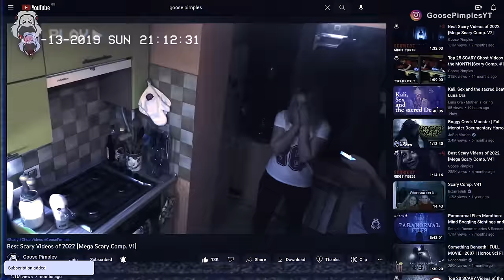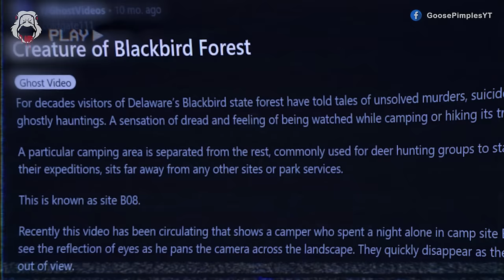10 SCARY Videos for When You’re Done with Sleep This Week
Ready to get your skin crawling INSANO MODE with some of the scariest videos on the internet? In this absolutely terrifying scary comp we spent hours gathering, just for you, the best ghost videos, paranormal activity, and creepy moments that'll have you jumping and screaming! From haunted houses to eerie encounters in the most unexpected places, these scary ghost videos are not for the faint-hearted, that's for sure! So, if you're brave enough, let's dive into what makes these ghost videos a must-watch for any horror and mystery enthusiast...

Starting off our list at number 10, we have a chilling encounter in a seemingly deserted hospital ward. A Filipino biker, hoping to capture the solitude of the hospital for his girlfriend, unknowingly films the ghostly feet of a presence that should not be there. This haunted house-like scenario in a place of healing turns expectations on their head, leaving us questioning the reality of what we just saw.

Then, at number 9, a family's home security system captures a shadowy figure mystery, confirming their fears of an otherworldly housemate. This segment blurs the line between the natural and the supernatural, making it a perfect addition to any scary compilation.

Our 8th entry takes us to Indonesia, where a store's surveillance footage reveals dogs reacting to an invisible entity. This peculiar incident adds a layer of mystery and intrigue, suggesting that animals might be more attuned to paranormal activity than we are.

The Blackbird Forest, known for its ghostly sightings, earns the 7th spot. A camper's night turns terrifying as he captures the fleeting glimpse of eyes in the darkness, a reminder of the haunted forest's eerie reputation.

At number 6, a family's mundane moment turns into a poltergeist encounter when a woman feels an unseen force pull her hair. This incident, caught on CCTV, adds a tangible sense of dread to the idea of invisible entities living among us.

The 5th spot is taken by a bar mystery where a glass spontaneously tips over. This poltergeist activity leaves us pondering the reality of spirits interacting with the physical world.

Number 4 shows an otherworldly photobomb in a family photo, hinting at a ghost caught on camera. This unexpected visitor from another realm makes us question what lies beyond the veil of our reality.

In the 3rd place, we have a terrifying encounter with a Jinn in an abandoned village, captured by the brave souls at "VahshatAngiZ". Their experience is a stark reminder of the dangers lurking in forgotten places.

The 2nd spot is reserved for the rodents from HELL, a video that shifts gears from ghostly apparitions to the horror found in the natural world. Yet, it's no less chilling, highlighting the fine line between ordinary and extraordinary horrors.

Topping our list at number 1 is a ghost sighting in the Oakland cemetery. This clip, captured during the "Victoria Holiday," shows a ghostly figure watching the filmer, blending historical intrigue with paranormal mystery.

This scary comp full of scary tiktoks, haunted places, and creepy videos is a testament to the unexplained and mysterious world we live in. From shadow people to the spine-tingling sensations of being watched in abandoned places, each scary video invites you to explore the unknown. And remember, when it comes to the paranormal, sometimes it's safer to stay... in the dark!!!